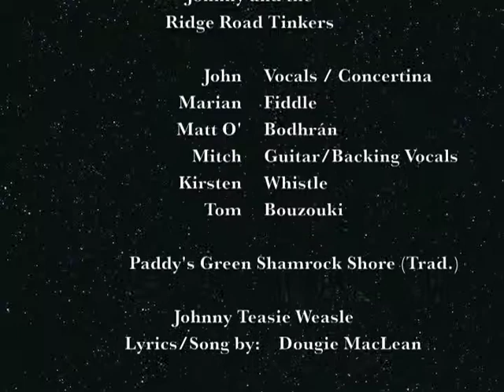Paddy's Green Shamrock Shore / Johnny Teasie Weasle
Filmed at the O'Neill's 3/23/13